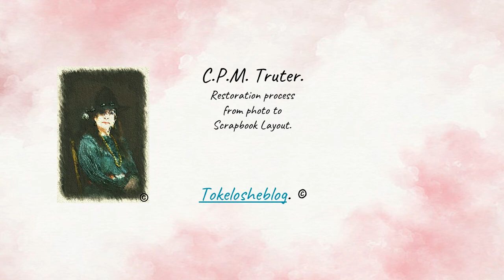C. P. M. Truter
Restoration process of negative to Scrapbook layout.
Original negative, restoration done by Restoring and Coloring Old Family Pictures Facebook group in, Black and white, Sepia, colorization, Final Layout and close ups of layout.